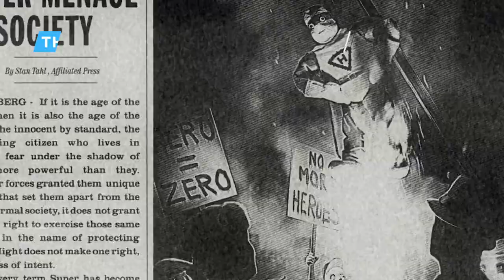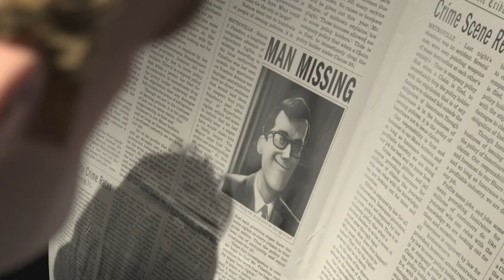Big-Time Questions That Disney Movies Never Really Answer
For the most part, Disney gives us simple films that focus more on characters and emotions than innovative stories. Many are adaptations of fairy tales, but some of the fairy tale expansions leave us with a lot of questions.

Sure, there’s a curse on the castle in Beauty and the Beast, but the film leaves us scratching our heads about the finer details, and we’re similarly confused about the rules of the Genie in Aladdin. Kids probably don’t think about these too much, which is for the best, but let’s take a look at some big-time questions that Disney movies never really answered.

Aladdin: Freedom of choice? | 0:00
101 Dalmatians: Bad BFF | 1:40
Toy Story: Strange behavior | 2:47
Snow White: Diamond exchange | 4:04
Monsters, Inc: Missing Boo | 5:12
The Lion King: Kissin' cousins | 6:18
The Incredibles: No warning | 7:13
Beauty and the Beast: EVERYTHING | 8:30